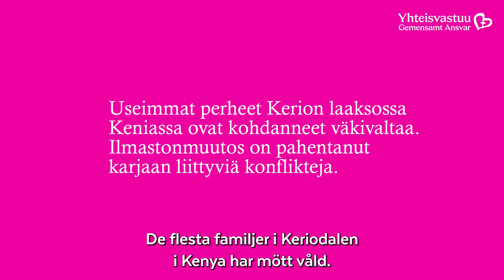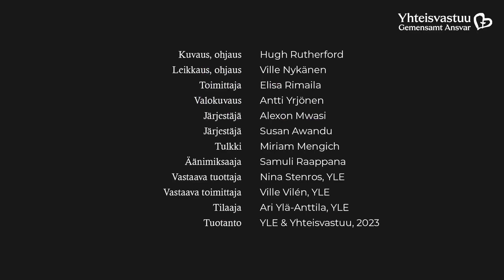När jag vaknar är jag ensam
Boskapstjuvar berövade Cheptoyo, 21, på hennes make och boskap. Nu försörjer hon sin lilla familj ensam. Getterna som hon fått av sin pappa hjälper henne att klara torrperioden i Kerio som prövas av klimatförändringen.

Gemensamt ansvar är den evangelisk-lutherska kyrkans årliga storinsamling. Den hjälper personer som är i nöd oberoende av härkomst, religion eller politisk övertygelse i Finland och i katastrofområden ute i världen.